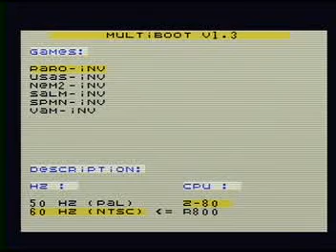SPACE MANBOW MEGAFLASHROM PAZOS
Cartucho Megaflashrom de Manuel Pazos en modo multirom